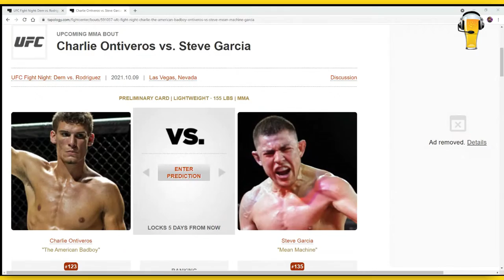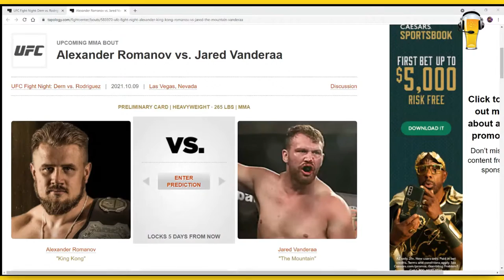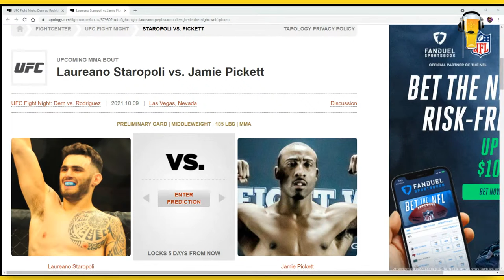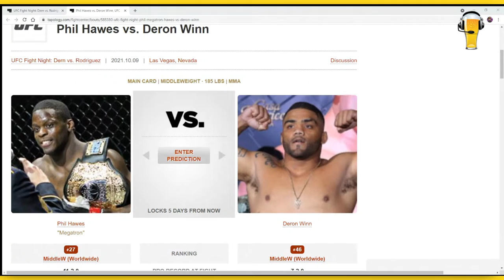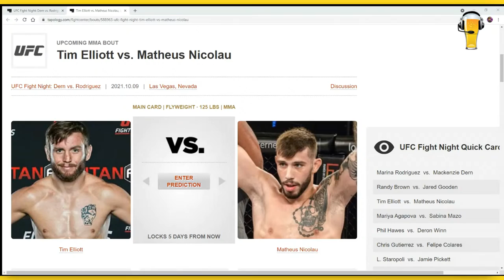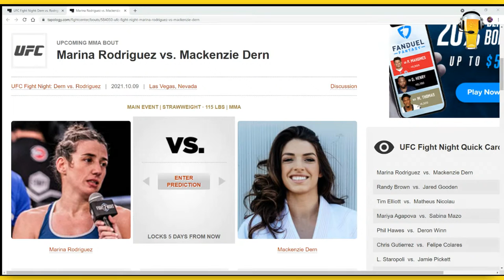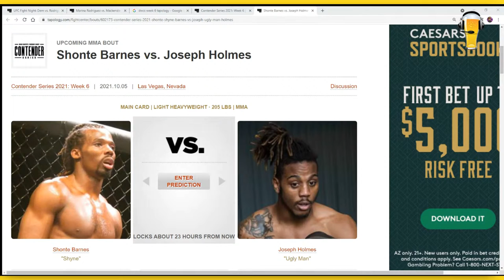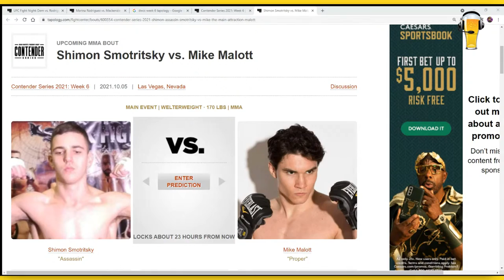UFC Vegas 39 Dern vs Rodriguez | The Die Hard MMA Podcast UFC Vegas 39 Predictions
UFC Vegas 38 hurt! I took my shot and I missed. But this is nothing new for us! as sports bettors we know the swings of this game and we have another UFC card to break down and try to get back at those pesky bookies. Join me as we discuss Dern vs Rodriguez and break the whole thing down from a sports betting perspective!

(0:00) Intro
(6:30) Steve Garcia vs Charlie Ontiveros
(11:47) Lupita Godinez vs Sam Hughes
(23:07) Charles Rosa vs Damon Jackson
(28:56) Alexandr Romanov vs Jared Vanderaa
(35:35) Jamie Pickett vs Laureano Staropoli
(42:44) Chris Gutierrez vs Felipe Colares
(48:44) Phil Hawes vs Deron Winn
(55:42) Sabina Mazo vs Mariya Agapova
(1:03:50) Tim Elliott vs Matheus Nicolau
(1:12:50) Randy Brown vs Jared Gooden
(1:20:10) Mackenzie Dern vs Marina Rodriguez

DWCS Week 6

(1:32:07) Patrik White vs Genaro Valdéz
(1:34:23) Shonte Barnes vs Joseph Holmes
(1:38:16) Joshua Weems vs Fernie Garcia
(1:42:46) Daniel Barez vs Carlos Hernandez
(1:45:18) Shimon Smotritsky vs Mike Malott